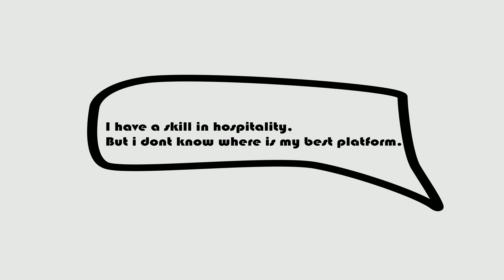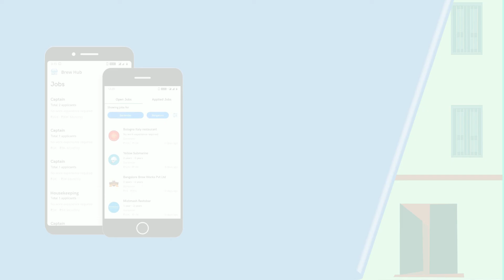Motion for InstaHire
Motion Graphics for instahire.